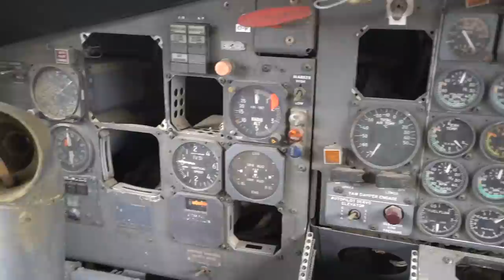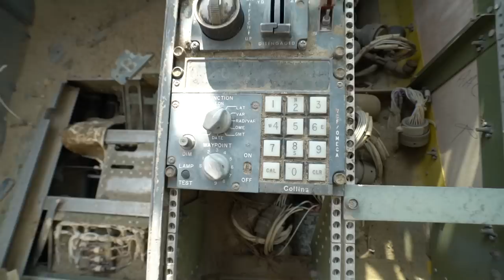ABANDONED AIRPLANE GRAVEYARD ( Junkyard Dog Scare )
! MY GEAR !